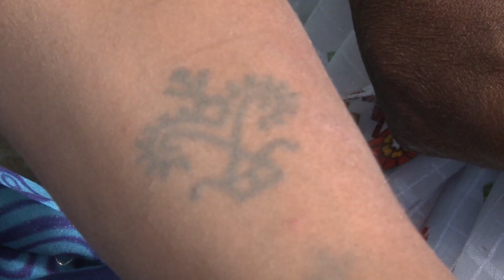Traditional Jewellery of Jharkhand | Tribal Jewellery of Jharkhand | Santhal | Munda | Documentary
India is home to the world's largest population of tribal people. Every tribe has its own customs, clothing, language, and gemstones.
In ancient times, there were adornments to beautify almost every necessary body part. The tribes wore a variety of adornments, including traditional necklaces, bangles, and earrings, ear cuffs, toe rings, among others.
Similarly, the tribal people of Jharkhand wear a wide variety of traditional jewellery made of bell-metal, brass, silver, and natural materials. Every piece of tribal jewellery reflects an exquisite piece of art. With unique and simple designs, these ornaments speak much about the region.
This documentary takes you to the interiors of Jharkhand to show you the traditional jewelry worn by various tribes of Jharkhand. Through this video you would get to know the types of traditional jewellery of Jharkhand and when are they worn.